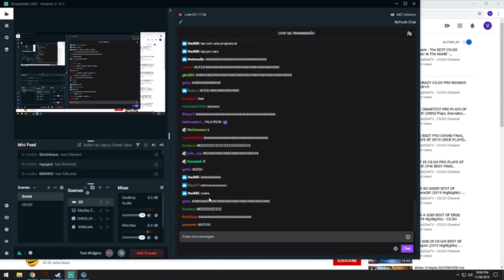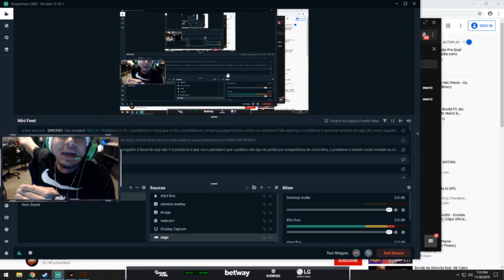LUCAS1 FICA BRAVO E DESAFIA HATER, KNG O NOVO PAPAI, KSCERATO NO CLUTCH E MAIS